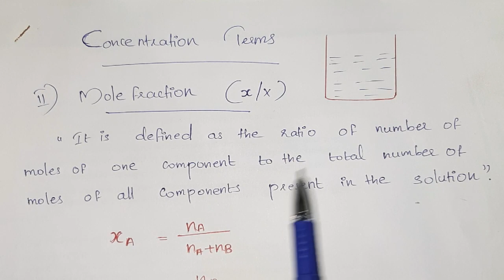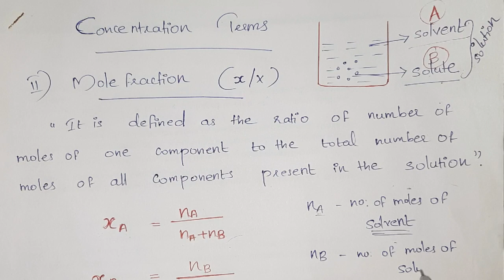Ktet &+1Chemistry -MOLEFRACTION-Definition,Equation&Problem Solving||KTET,SET Physical Science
Plus One 1st Chapter - SOME BASIC CONCEPTS OF CHEMISTRY !
This is a video for the Plus One Chemistry students & Ktet Aspirants.It explains the concentration term "MOLEFRACTION" (X/x) ,its definition,equations and problem solving method.
A problem is also solved using the its equation which is really simple to solve but need carefulness.

Other Chemistry video links ;
+1